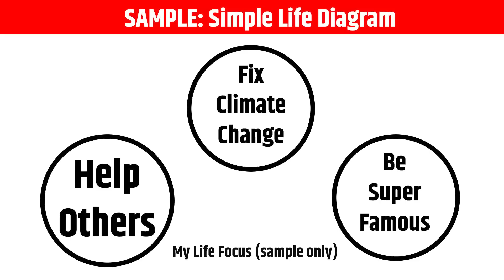10 Paraan Para Magkaroon ng Disiplina Sa Sarili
Kung tinatamad ka sa buhay o sa iyong mga gawain para sa negosyo ay ito ang video para sayo dahil sinabi ko dito kung papaano ka sisipag sa iyong business dahil ito ang 10 Paraan Para Magkaroon ng Disiplina Sa Sarili

DOWNLOAD Kasosyo App Now!